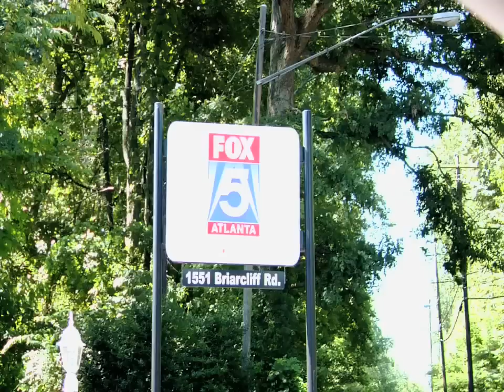Hottie Hawgs BBQ Good Day Atlanta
A behind the scene look at the Hottie Hawgs BBQ filming with Mark Hayes of the Good Day Atlanta Show.